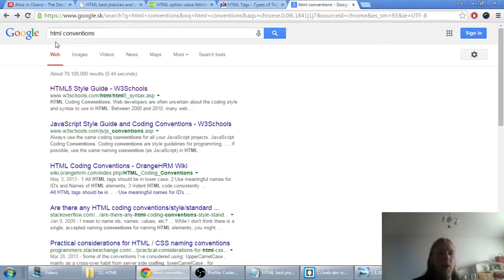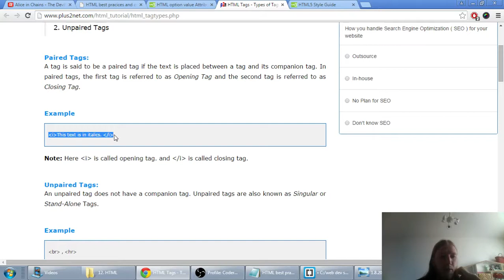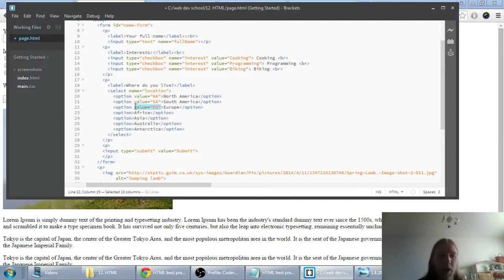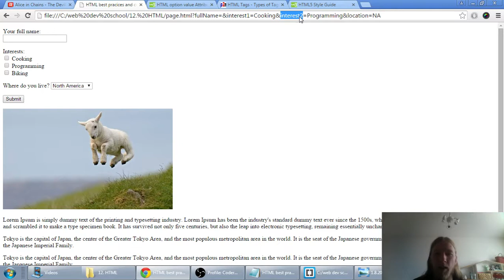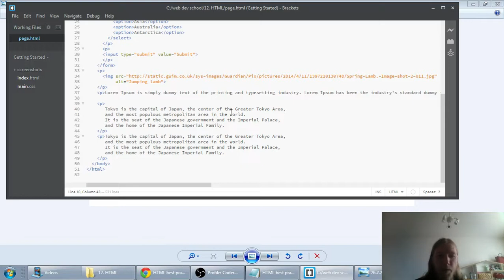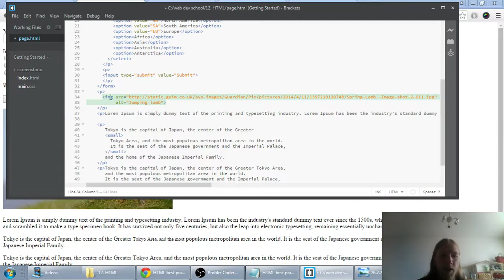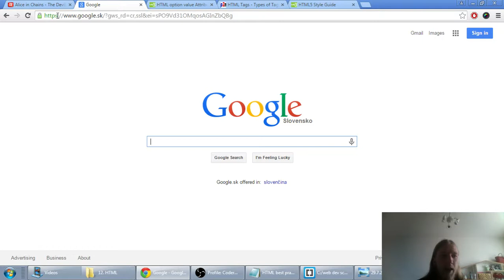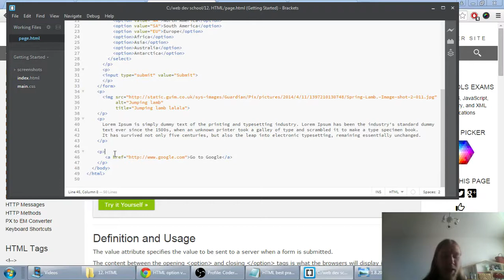HTML best practices and common mistakes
You can learn to code basically for free, but the future of CoderMania and Web development school depends on you.